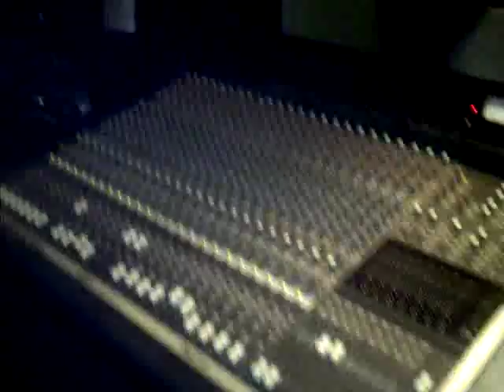Fabian Marley The Son of Bob Marley Infa and Equip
Chilling at cave man studio just another day in music.